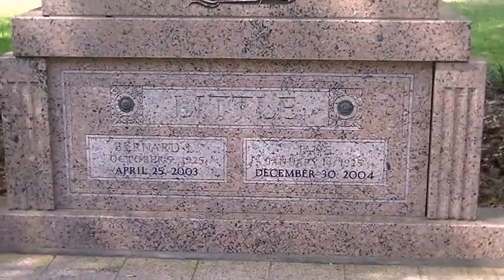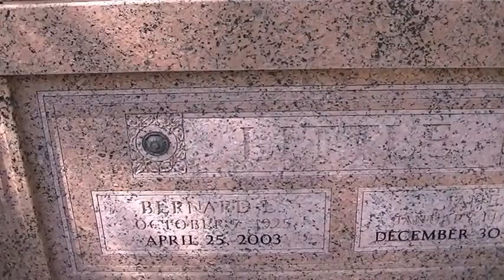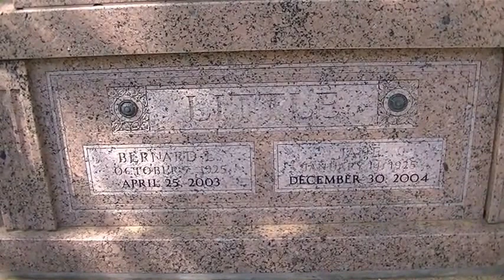Bernie Little Grave Site Hydroplane Racing Giant Lakeland Florida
In this video I show the grave site of Bernie Little who was the most successful owner in Unlimited Hydroplane racing history. His grave is located at Oak Hill Burial Park Cemetery in Lakeland FL.